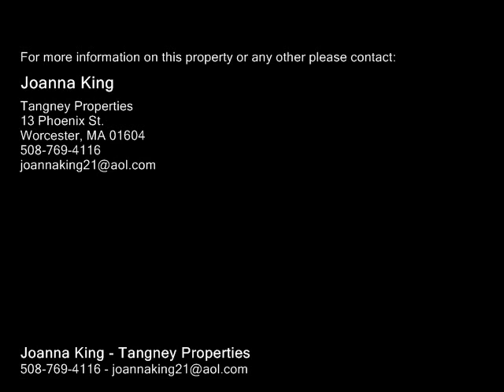3 Michelle Ln, Oxford MA 01537 - Single Family Home - Real Estate - For Sale -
Tangney Properties Proudly Presents…
3 Michelle Lane~ Oxford, MA
$349,900

WELCOME HOME to 3 Michelle Lane!  Located on a cul-de-sac in desirable North Oxford, this 3-4 bedroom Cape style home features;

• Fenced-in backyard (newer black chain-link fencing)
• Dramatic double doors with keyless entry and large foyer (convenient for moving in furniture!)
• Living room with working fireplace
• Large eat-in kitchen that opens up into the family room. Beautiful high-quality cherry cabinetry and breakfast bar area!
• 1st floor laundry with pantry
• Huge 2 car attached garage
• Flexible floor plan upstairs with 3 bedrooms & additional 21 x 14 "bonus room" above the garage with it's own separate entrance, beautiful solid maple select floors & double closets (potential 2nd master, teen room, “au pair” room, kids media room, etc.).
• Master has walk-in closet, master bathroom with skylight, linen closet, and 3-tier medicine cabinet.
• Main bathroom adorned with skylight.
• Second bedroom has it’s own walk-in closet!
• Security system installed
• “MAN TOWN” / “Entertainment Manor” basement- already equipped with:
o Bose 7.1 surround speaker system,
o High definition 1080p projector,
o 110” retractable screen that descends with a click of a switch,
o Streaming Wi-Fi Blu-Ray player
o Onkyo Stereo Receiver
o BILLIARD TABLE and
o WINE/BEER FRIDGE
(YES - all of these high-end entertainment essentials will stay… An extremely generous housewarming gift from the sellers!)
• Additional finished room in basement (unheated) great for exercise room, craft room, or kids game room!
• New water softener/filtration system
• New flooring in family room (American Cherry hardwoods)
• New tile flooring in foyer and kitchen
• New garage door openers
• New sprinkler system  (front yard only)
• New toilet in ½ bath
• New sinks in all bathrooms
• New porcelain sink in kitchen
• Large back deck  - refinished with new railings
• Burnham boiler – only 6-7 years old – also works to heat hot water “on demand” with no need for a hot water tank!
• New driveway
• Six new CO detectors
• New exterior lights equipped with energy-saving, long-lasting LED lights!
• Central vac

Move right in and make it your own!